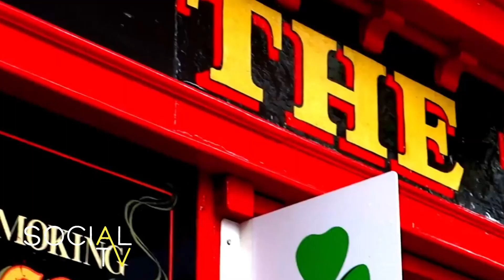A Day In The Life - Who Are Yes Flowers (Episode 1)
We are Hashtag Media wanted to explore how people live so we decided to create A Day in the Life for Social TV. Pam Finn & Jacinta Collins & team will visit companies & people all over the world to experience A Day in the Life. Kicking off our very first episode of our Social Series presented by Yvonne Tiernan with the guys in Yes Flowers in Galway city. Follow up over the next number of episodes as we learn more about flowers, floristry & more.